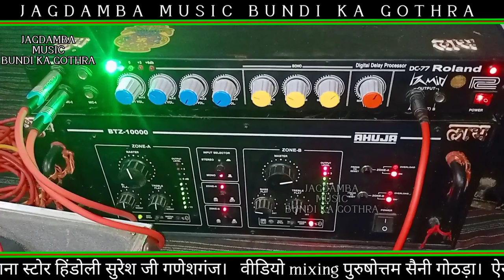घणा दिन सो लियो रे जाग मुसाफिर जाग //सिंगर दुर्गा लाल नैनवा//राजस्थानी_भजन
घणा दिन सो लियो रे जाग मुसाफिर जाग //सिंगर दुर्गा लाल नैनवा//राजस्थानी_भजनमाता जोगणिया भक्ता ने दर्शन देती जया जिओ ओ माता जोगणिया
छमक मंदिर या में नाचे मावडली मारी छमक मंदिर या में सिंगर_विनोद_शर्मा New भजन 2023

माता_रानी_भजनrajasthan rajasthani_bhajanhadoti_bhajan shivshankar_bhajan सिंगर_विनोद_शर्मा hadoti_bhajan राजस्थानी_भजन !! सुपरहिट भजन!!सिंगर विनोद शर्मा
माताजी_भजन _का_सॉन्ग
ऐसे ही न्यू भजन सुनने के लिए हमारे यूट्यूब चैनल जगदंबा म्यूजिक बूंदी का गोठड़ा चैनल को सब्सक्राइब लाइक कमेंट और शेयर जरूर करें और हमारी वीडियो अच्छी लगे तो कमेंट में जरूर लिखें धन्यवाद।

जगदंबा म्यूजिक बूंदी का गोठड़ा
डायरेक्टर भागीरथ सैनी